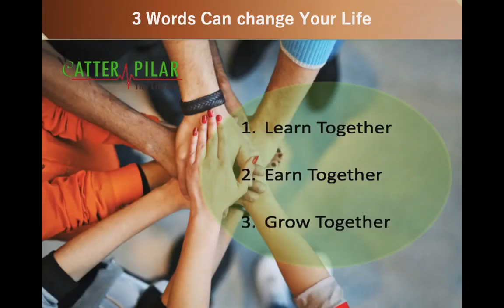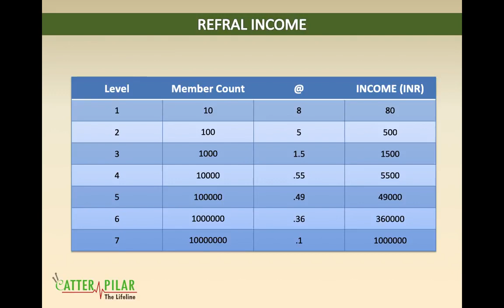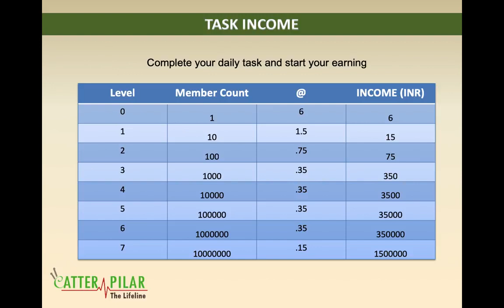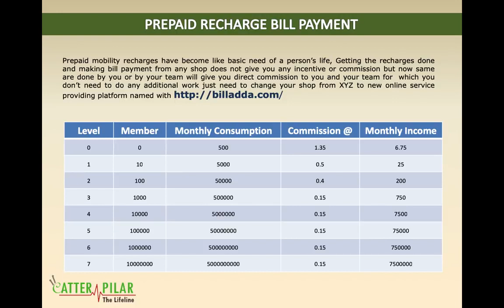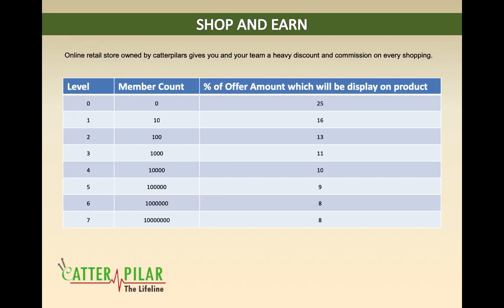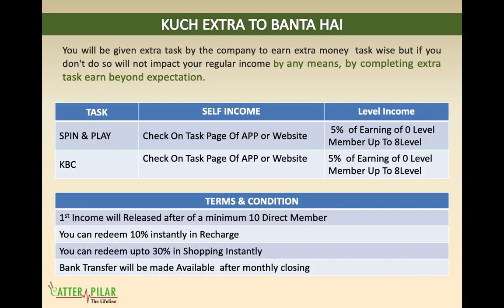How much can you earn with catterpillars ..? || कितना income होगा caterpillar concept से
Agar app Mara sponser id join hoga to Rs 15 aapka wallat ma aya ga
my sponser id 41613